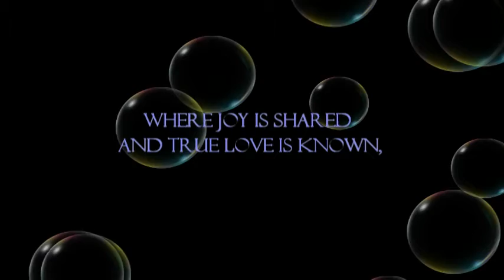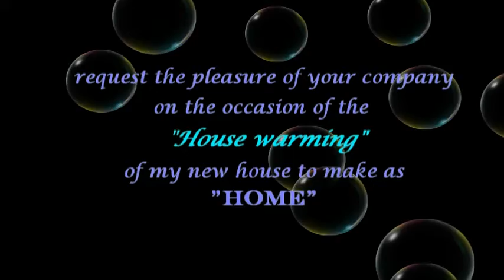U R Invited.mpg